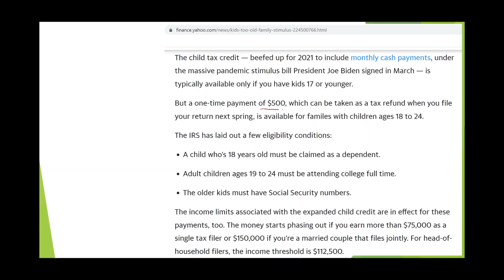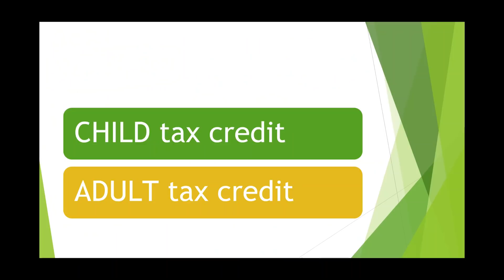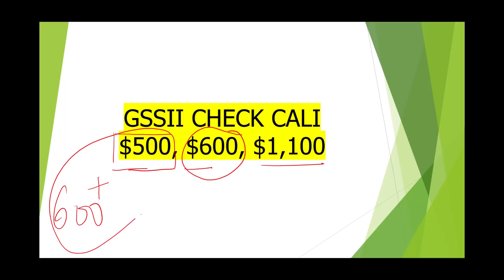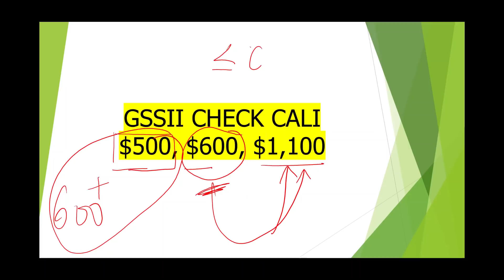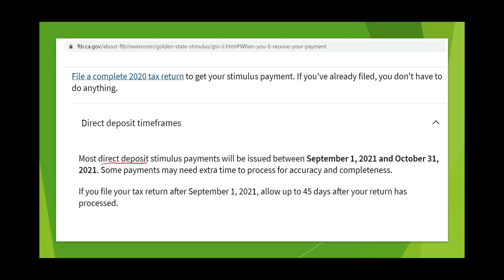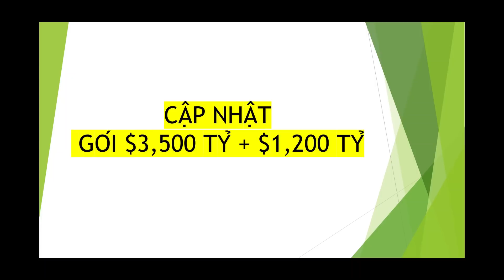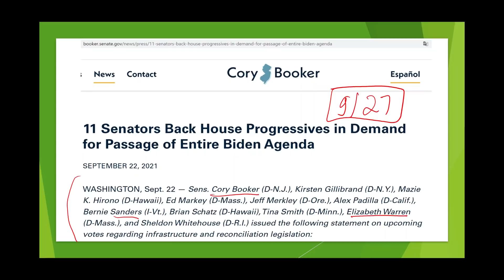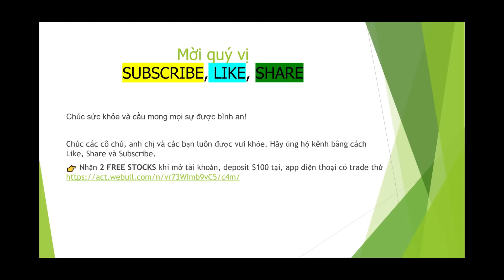CHECK $500 Cho CON, SV I Why phải đợi đến cuối năm mới lãnh CHECK CALI $1,100? Stimulus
CHECK $500 Cho CON I Vì sao nn phải đợi đến cuối năm mới lãnh CHECK CALI $1,100? Stimulus